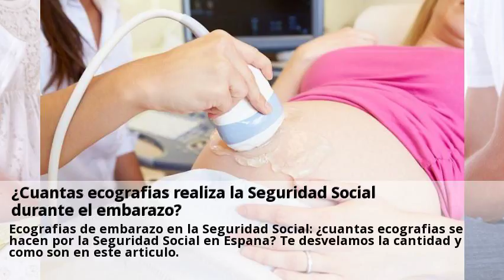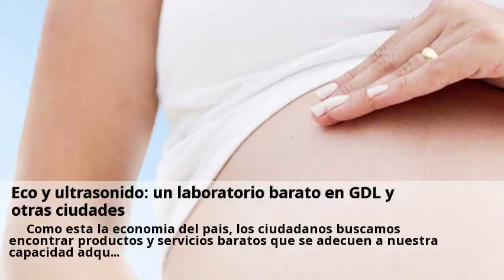Novedades Ecografia 3D y 4D Guadalajara Junio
Ecografías 3D-4D. Ultrasonido Doppler 4D y 3D | Centro Ginecológico - www Visitas nuestras clinicas de Ecografia 3D y 4D y consultales online y gratis